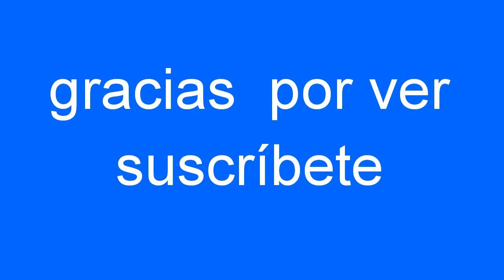#30.Cuadros pintados en cuarentena. Ortegart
Hola amigos del Canal,les comparto mi último tutorial, espero que les guste. Saludos.